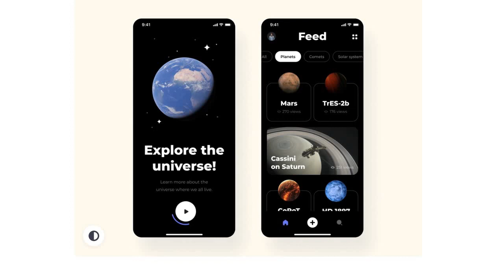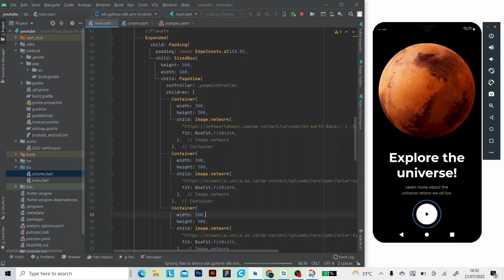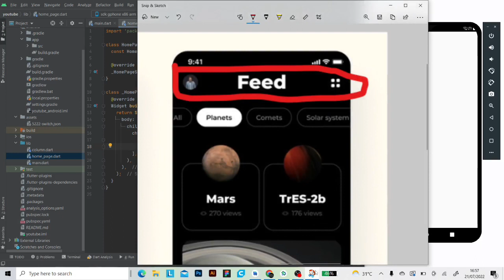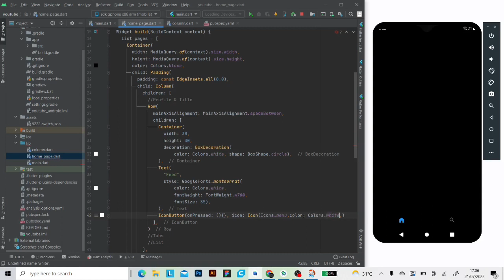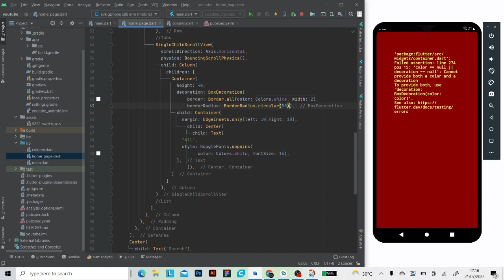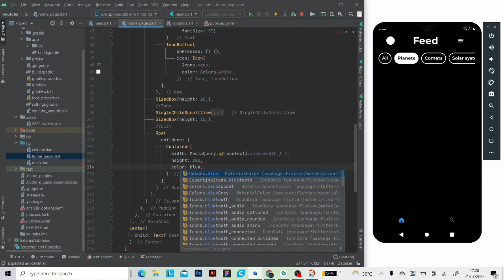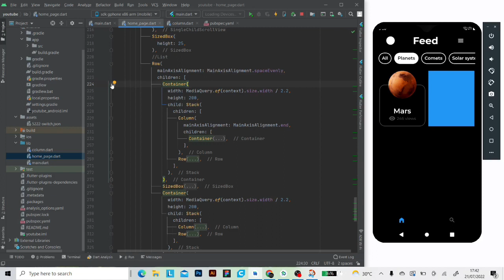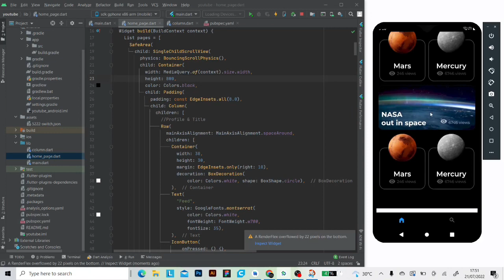Planet App | Flutter UI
You can request for next Flutter UI design in the comment section.

Intro:(00:00)
Onboarding UI:(00:09)
Home UI:(09:48)
Result:(38:33)